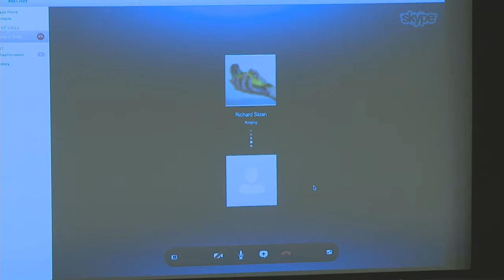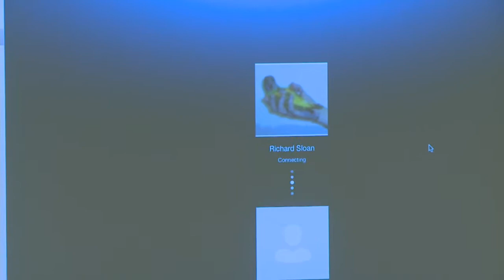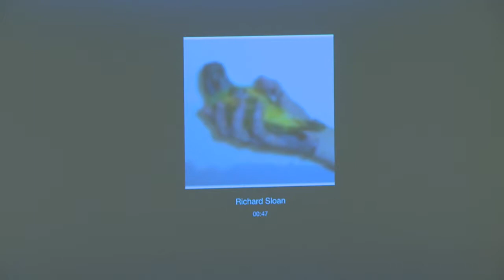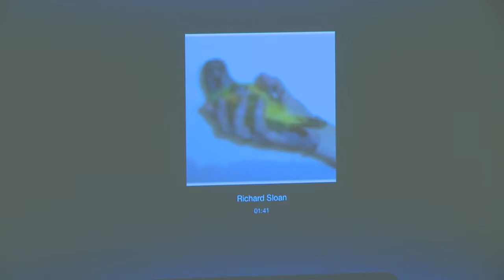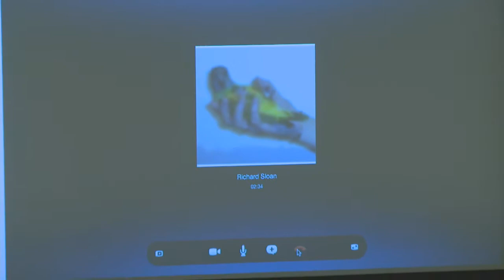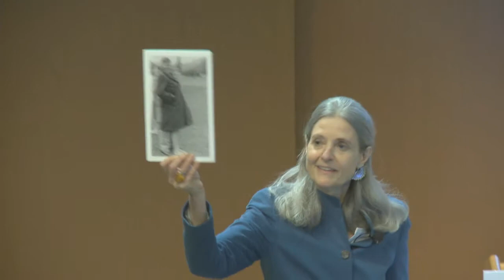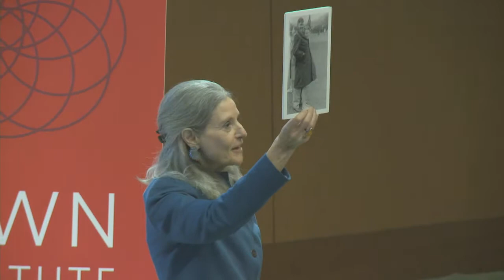Day 1 Sec 2 h264 Lown